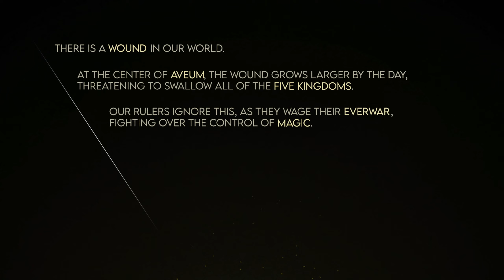IMMORTALS OF AVEUM Gameplay Walkthrough - Chapter 1 Streetwise (PS5) 1440p 60FPS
Welcome to my Immortals of Aveum gameplay walkthrough with commentary. I hope that you enjoy the vid!

Today's video: IMMORTALS OF AVEUM Gameplay Walkthrough - Chapter 1 Streetwise